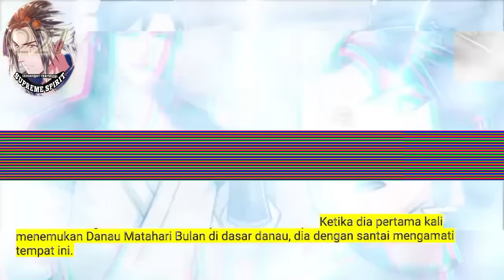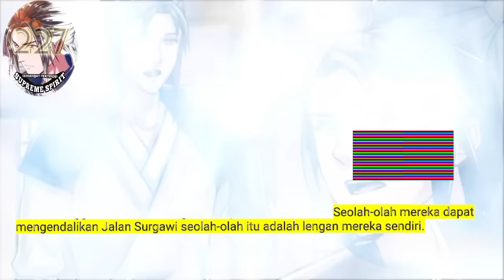Peleburan Semangat Tertinggi season 227